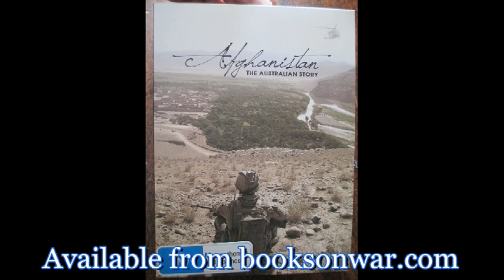Afghanistan War The Australian Story DVD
Interesting difference between this and other DVDs documentaries about the Afghanistan War is that this video captures many of the behind the scenes activities of the Australian forces.